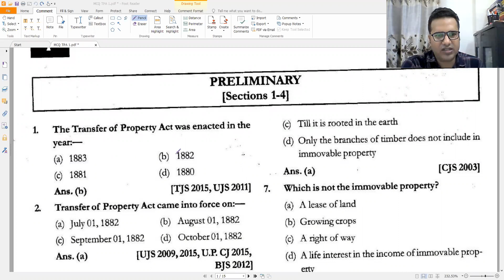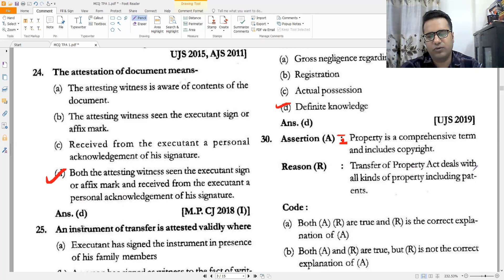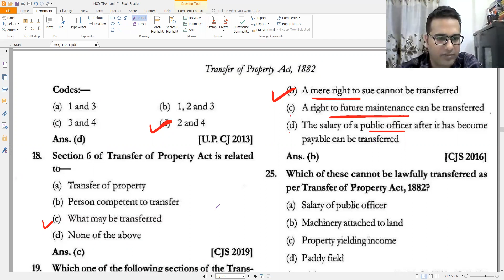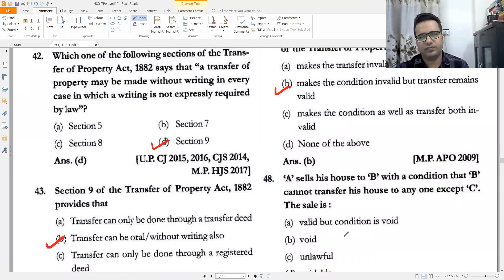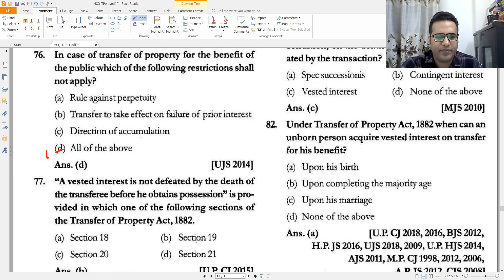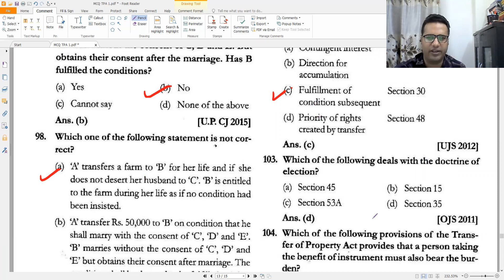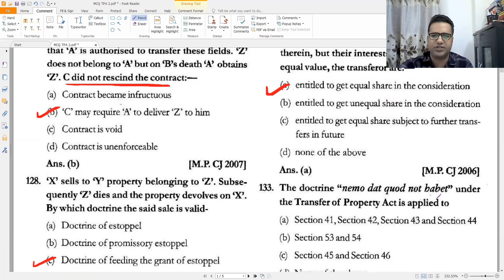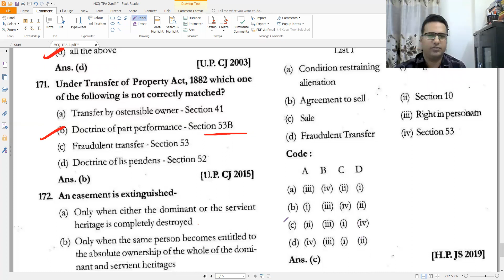Lecture-12 MCQ of Transfer of Property Act from Section 1 to 53A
MCQ of Transfer of Property Act from Section 1 to 53A